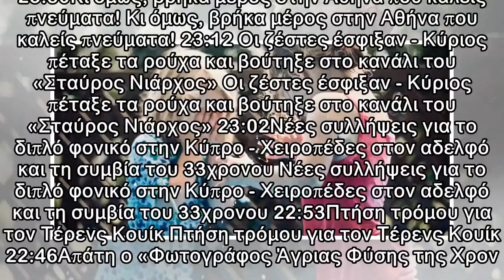Μη χάνεις τις στιγμές που αξίζουν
23:50Κι όμως, βρήκα μέρος στην Αθήνα που καλείς πνεύματα! Κι όμως, βρήκα μέρος στην Αθήνα που καλείς πνεύματα! 23:12 Οι ζέστες έσφιξαν - Κύριος πέταξε τα ρούχα και βούτηξε στο κανάλι του «Σταύρος Νιάρ...